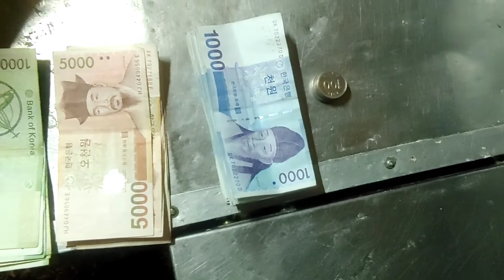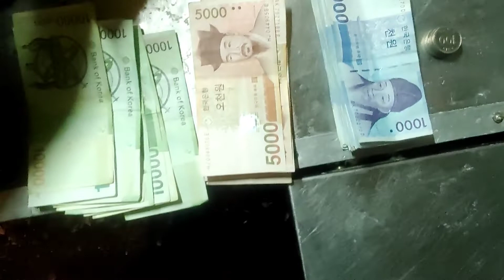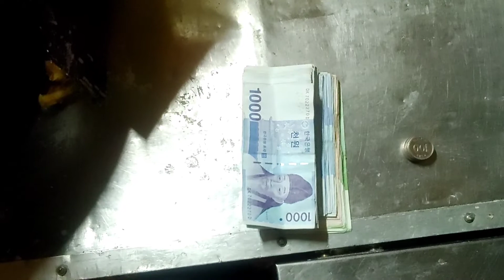오늘 붕어 실적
붕어빵 장사 어느덧 한 달이 되어간다 정말 서민적인 음식 붕어빵 남는 돈도 정말 서민적이다ㅠㅠ